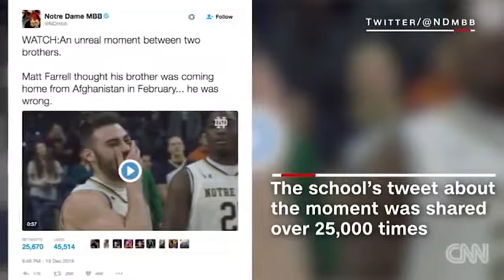Basketball player surprised by soldier brother News US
In a game on December 19, 2016, Notre Dame men's basketball player Matt Farrell received a surprise he didn't see coming.